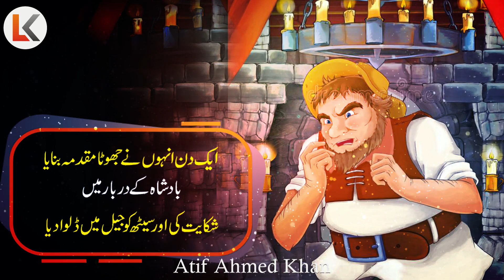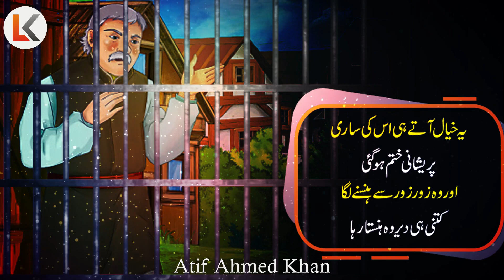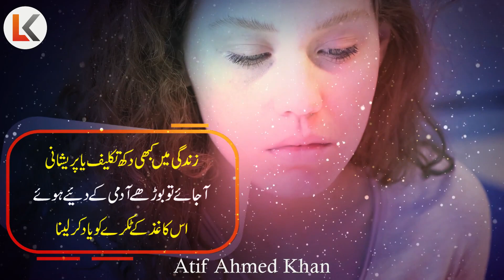How to Control your Sadness Problems Worries Rejections urdu | Motivational Video by Atif Ahmed Khan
inspirational video
successful people
personal growth
self help
success
 motivational video
motivational video in hindi
inspirational video
motivation
inspirational speech